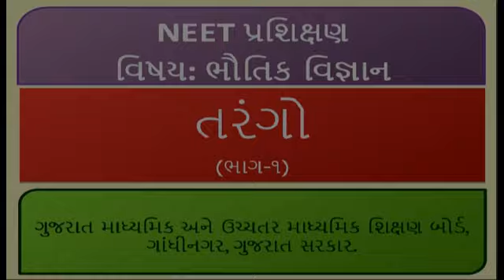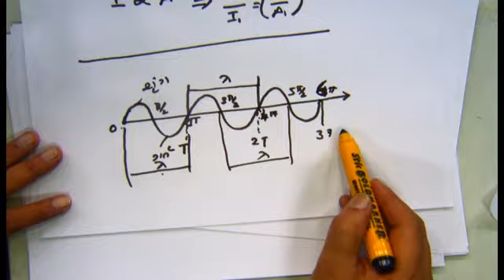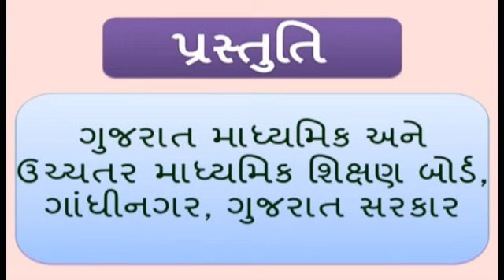23247 ૧૧ તરંગો ભાગ-૧